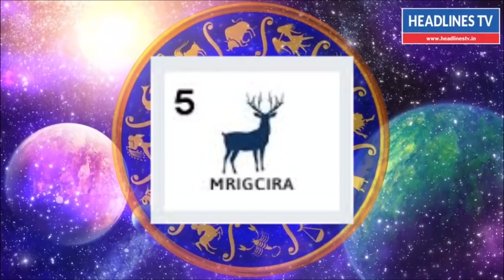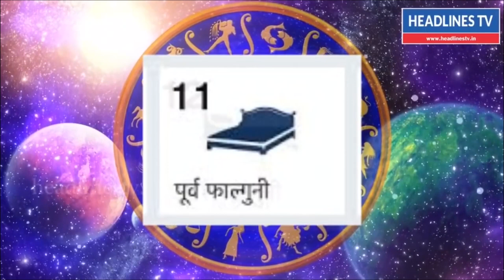இன்றைய ராசி பலன் 01/12/2019 | indraya rasi palan 01:12:2019 | Today Sunday rasi palan 2019